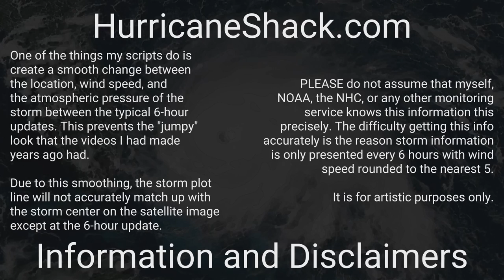1991 Atlantic Hurricane Season